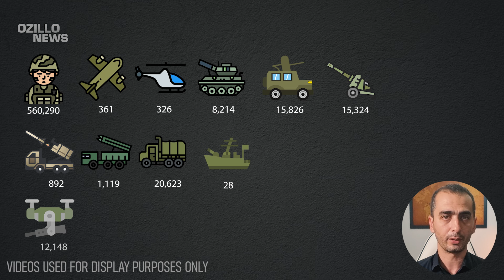Unbelievable Losses: The Russian Army's Devastating Defeat Just 7 Minutes Ago!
The Russian army is losing more and more troops and equipment in the occupied Ukrainian territory every day!
Those who want Russia to suffer more losses can help Ukraine by liking the video!
Ukraine's operational successes in recent days have greatly increased Russian losses.